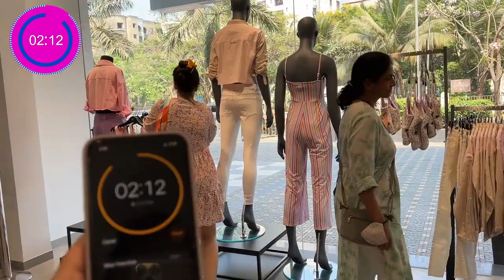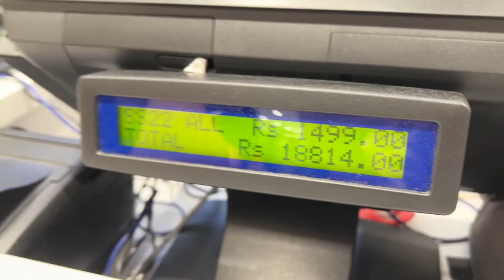😰 *INSANE* 🛒 2 Min Shopping CHALLENGE! 🛍️ What did we get?! | Heli Ved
Love,
Heli ;)